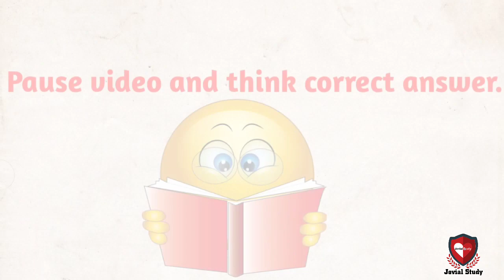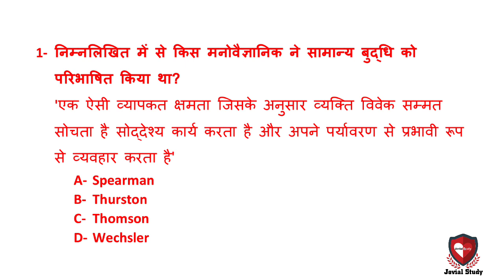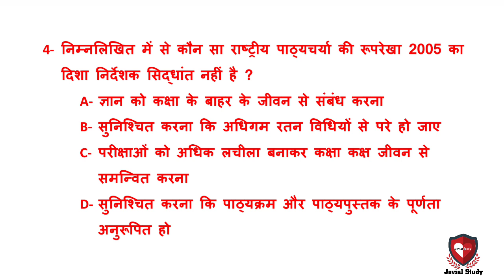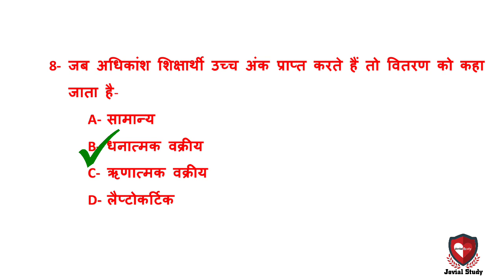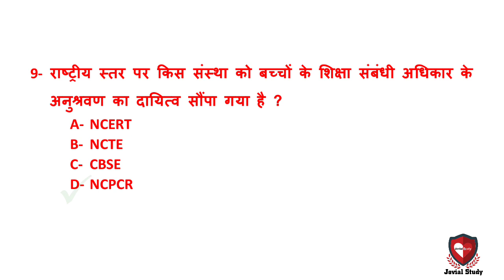शिक्षण पद्धति महत्वपूर्ण प्रश्न का मोक टेस्ट// आपकी परीक्षा के लिए महत्वपूर्ण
मोक टेस्ट आपकी समझ बढ़ाने में सहायक होते हैं।
अपने आप प्रश्न को पढ़कर सही उत्तर देने का प्रयास करें।

और भी मोक टेस्ट के लिए प्लेलिस्ट का उपयोग करें